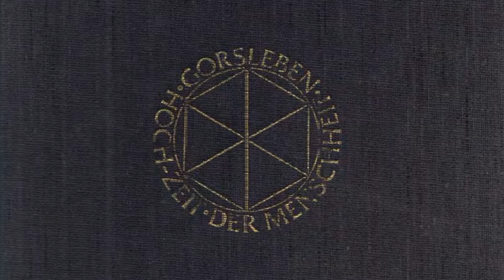S040-S058 - II - RATA RASSE